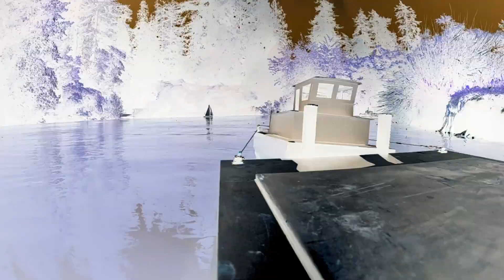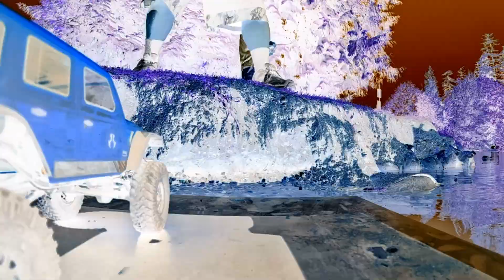Burnaby Association Of Marine Modelers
used my gopro 11